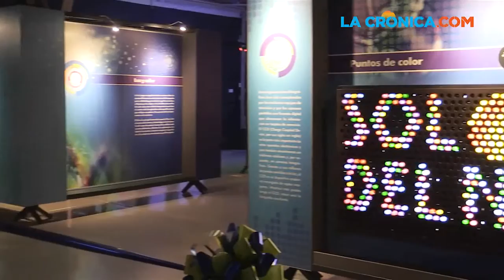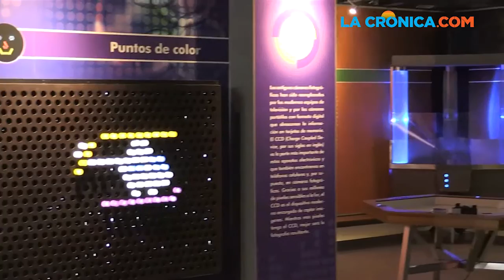¡Óptica: Luz y Color! en el Sol del Niño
Se Inauguró la nueva Sala interactiva ¡Óptica: Luz y Color! en el Museo Sol del Niño, en presencia de autoridades involucradas que participaron para que la sala se abriera sus puertas al público.